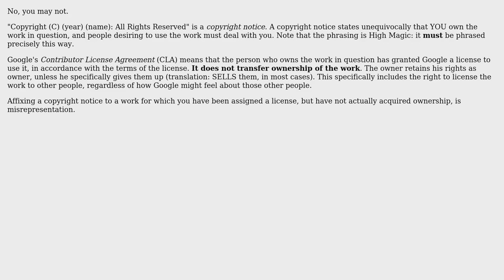Software Engineering: If I accept contributions under a CLA, can I write "Copyright (c) My-Name"?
With thanks & praise to God, and with thanks to the many people who have made this project possible! | Content (except music & images) licensed under CC BY-SA | Music | Images & others | With thanks to user Md Mahbubur Rahman user KajMagnus user John R. Strohm and the Stack Exchange Network Trademarks are property of their respective owners. Disclaimer: All information is provided "AS IS" without warranty of any kind. You are responsible for your own actions.